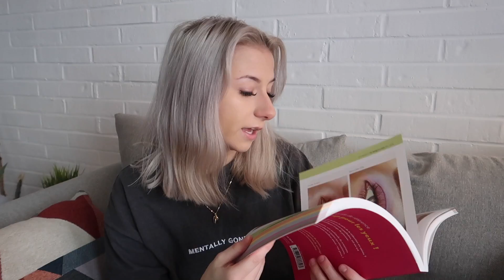WHAT I GOT FOR CHRISTMAS 2019 ( MES CADEAUX DE NOEL) // Gabrielle Jean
REGARDES PLUS BAS !!! ↓↓↓

Heyyyyyyy, premièrement, BONNE ANNÉE 2020 À TOUUUUS xxx!! Enfin de retour chez moi, mieux vaut tard que jamais pour sortir cette vidéo ahahah!! J'espère que vous allez aimer enjoyyyyy xxxxx

MUSIQUES UTILISÉES :
Intro : Rodeo -Lil Nas X ft Cardi B
Pendant : Musique libre de droit DJ Quads - Waiting for Christmas